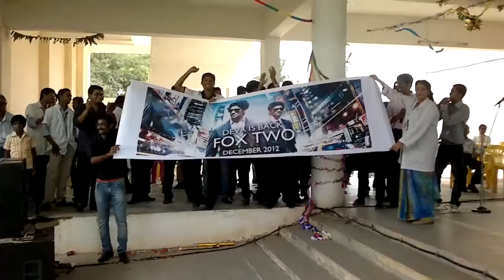FOX 2 Poster Release Part (1)